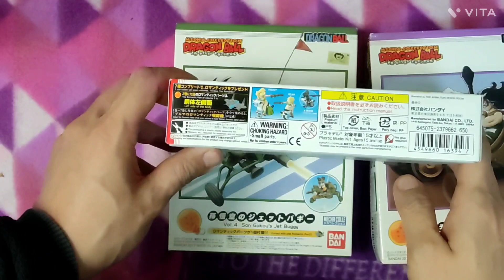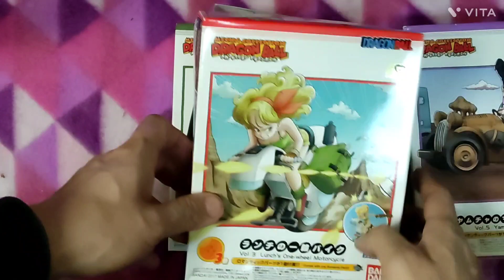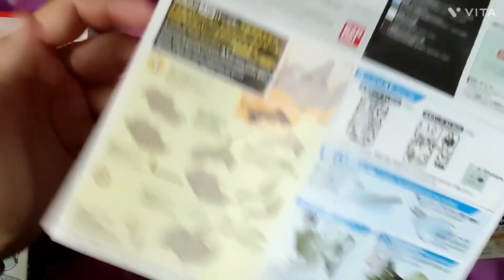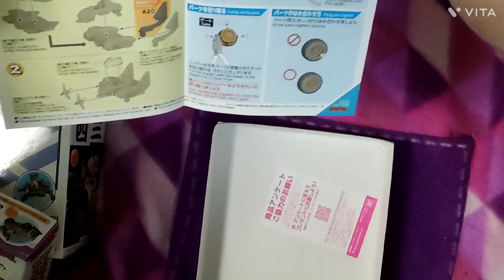[PREVIEW] BANDAI 2017 DRAGON BALL [Vol.3] Lunch's / [Vol.4] Son Gokou's / [Vol.5] Yamcha's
[PREVIEW] BANDAI 2017 DRAGON BALL
[Vol.3] Lunch's One wheel Motorcycle

[Vol.4] Son Gokou's Jet Buggy

[Vol.5] Yamcha's Mighty Mouse

넥스머 프라모델 조립

넥스머의 취미생활 고전 프라모델 조립 수집

카톡 / 라인 nexmer (문의)

프라모델 조립 / 메탈 도색,

유튜브 촬영 / 편집 의뢰 받아요~

넥스머 당근마켓

 넥스머 번개장터